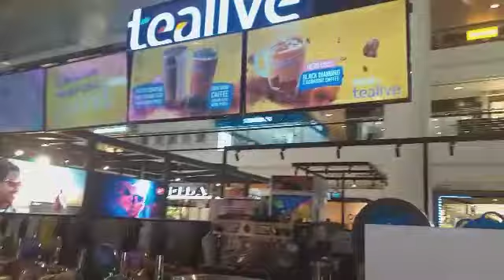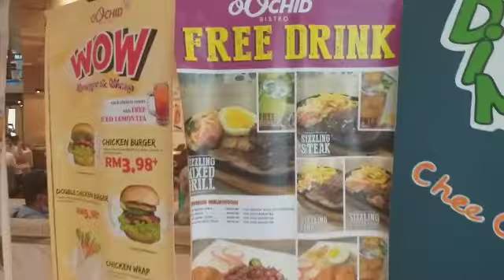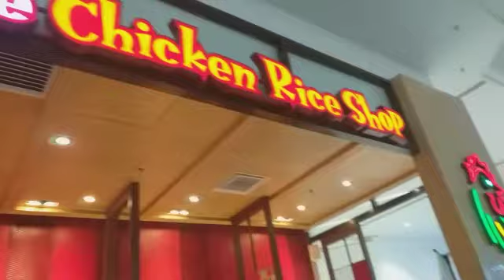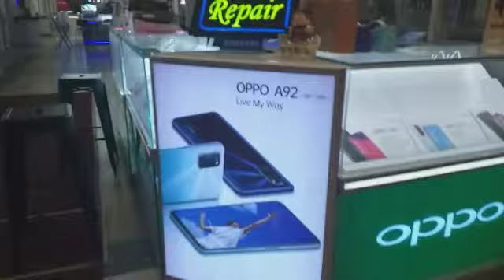Ngayun lang ulit naulit.pamamasyal at kain/marckython.tv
Bonding👫 time nman tayu mga lods